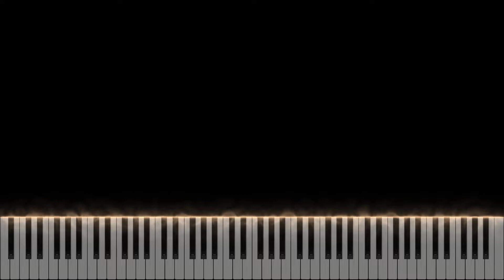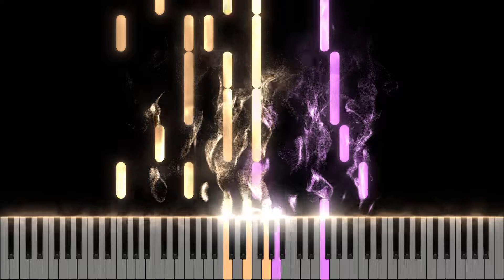Anh là người lãng mạn nhất vụ trụ | 你是宇宙里最好相遇的浪漫 - Hea2t (Piano tutoria)